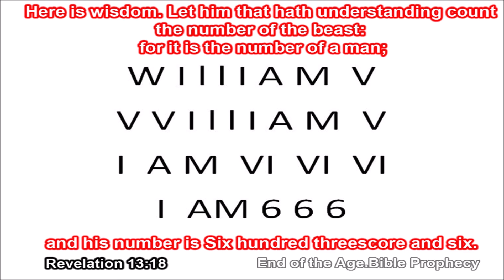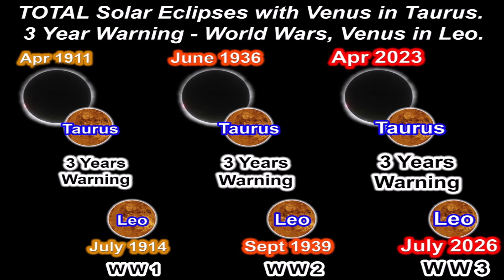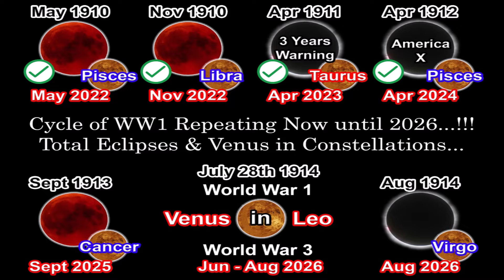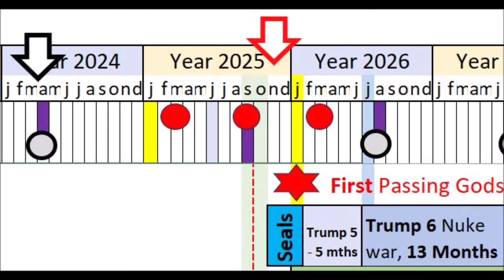King William V - False Messiah pt28 "The WINTER KING" Will I AM ARTHUR. Sea One Coronation.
Netflix release this series called "The Winter King" and immediately thought of Prince soon to be King William V.
Not only does the image represent William but also reading the small print its about the mythical King Arthur.

The Arthurian literature says that this King Arthur would one day return as Messiah to save the people.
You should know from the past posts that  King William is that returning False Messiah Arthur.
Its written in plain sight in his name.

KING WILLIAM - The RETURN of KING ARTHUR as MESSIAH to the People, "I AM ARTHUR"

So is this series giving a hint or even a confirmation that William will be crowned King in the winter time???

This is Seal One the First of the events on the earth which everyone shall see.

This actually lines up with How my timeline has be coming together.

If World war 3 (trumpet 6) is in June 2026

Trumpet 5 which lasts for 5 months comes before that .

which would bring us back to that old friend Tevet 14th (Jan 3rd) 2026.

Minus 40 days for the seals happening would take us back again to late November 2025.
which is my opinion would be classed as Winter.

So, Is this a confirmation that the seals and the passing of the throne will be in Winter time and that is when william will be crowned king (seal one).

well u make your own decision, but i wouldn't of said anything unless it confirms the timeline we are already expecting.

If the Second passing of the Throne happens at Christmass time, which is Tevet 14th Full Moon.

 then why not the first passing of the throne at Seal 6-7 happen on Tevet 14th also.

In Jesus mighty name.

Amen,
~ Mosiah